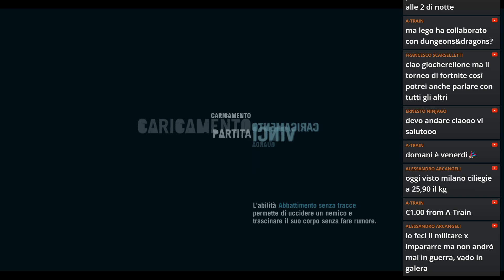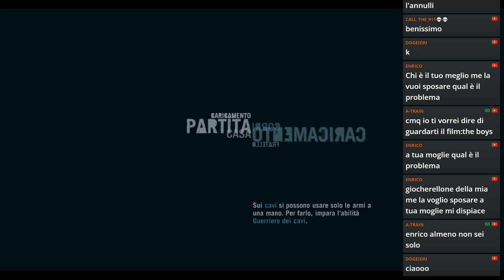Il Soldato Napoletano 🍕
In Far Cry 3 utilizzo la tecnica partenopea per annientare i miei, vili, avversari!
Il mio libro sulla mia Filosofia di Vita
Il mio libro sui Segni Zodiacali e l'Amore